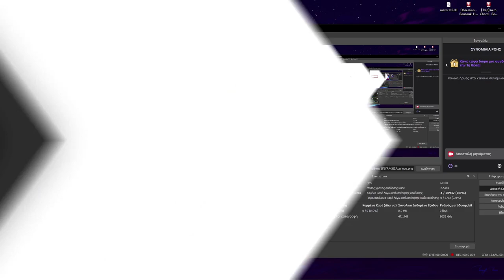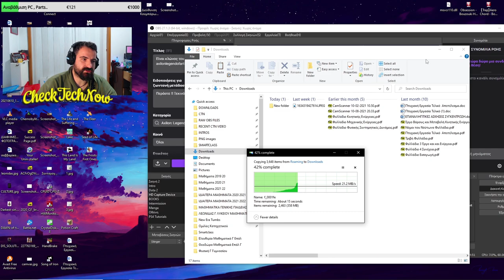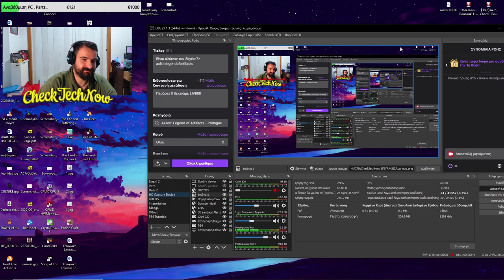ΠΩΣ ΝΑ ΣΩΣΩ ΟΛΕΣ ΜΟΥ ΤΙΣ ΡΥΘΜΙΣΕΙΣ ΣΤΟ OBS ΕΥΚΟΛΑ!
📬 Αν θέλετε να στείλετε τα δικά σας Fanmail η Διευθυνσή μου είναι:

Κωνσταντίνος Σάλιακας
Ατσική Λήμνου
Λήμνος

Τ.Κ. 81401